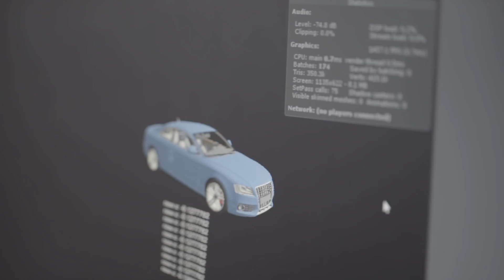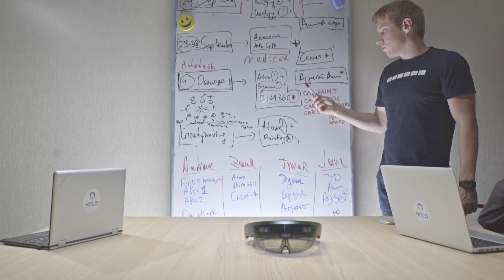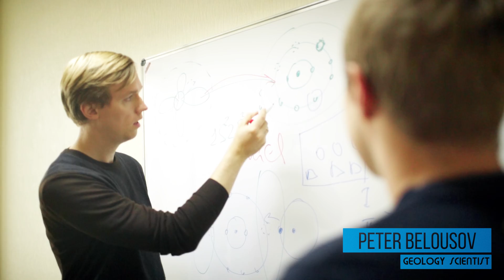HoloStudy - To Disrupt The Paradigm of Education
HoloStudy is a series of holographic educational lessons developed for MixedReality devices such as Microsoft HoloLens, Meta2, and others. By interacting with colorful 3D holograms placed in the real world, students better understand and memorize complex subjects, stay focused longer, and are truly involved in the learning process. HoloStudy makes knowledge easier to grasp and learning more enjoyable.